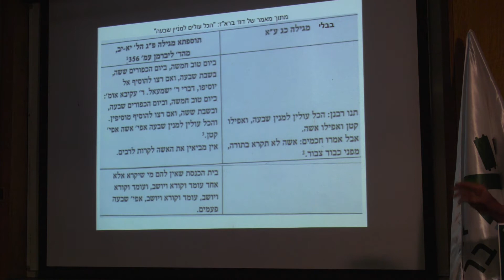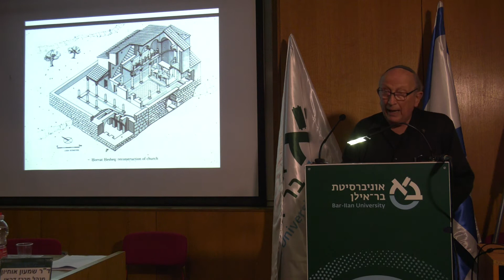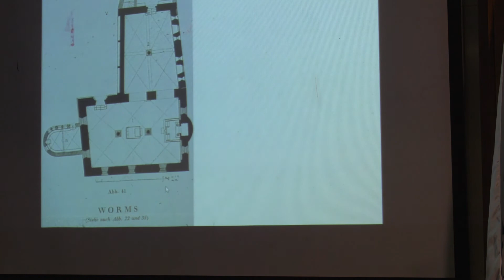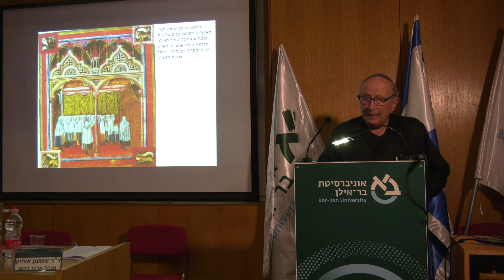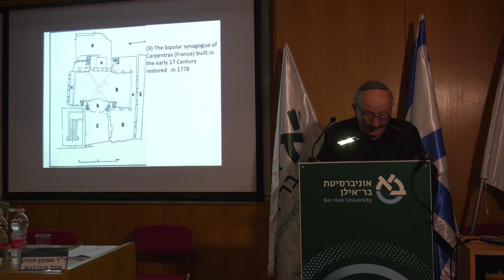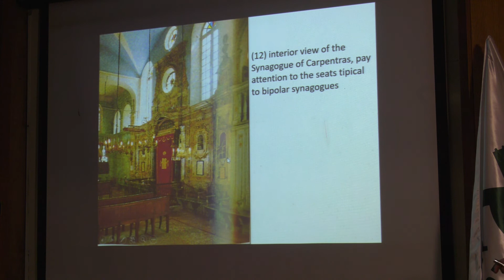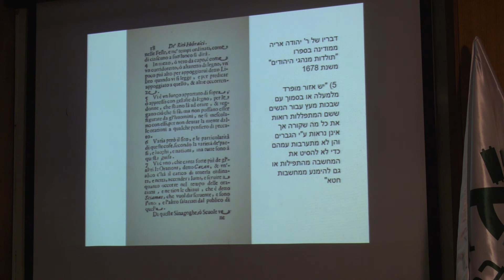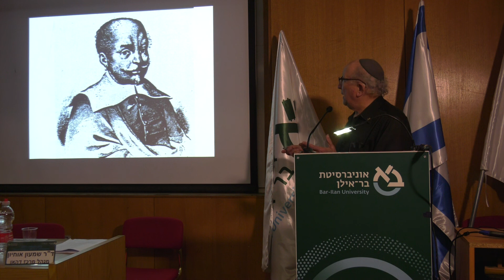מרכז דהאן - בתי הכנסת כיום, פרופ' דוד קסוטו, השתנותה של עזרת הנשים באדריכלות בתי הכנסת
בית הכנסת כיום:
בית תפילה, בית מדרש ומרכז קהילה
יום שלישי, ד' ניסן תשפ"ב , 5 באפריל 2022
אולם בק, בניין 410, אוניברסיטת בר-אילן

15:00-15:30  התכנסות וכיבוד קל
15:30-17:15  מושב פתיחה
                     יו"ר: ד"ר שמעון אוחיון, מנהל מרכז דהאן
 דברי ברכה:
מר זהר ינון, מנכ"ל אוניברסיטת בר-אילן
מר דוד בן-נאה, יו"ר הארגון העולמי של בתי הכנסת והקהילות האורתודוקסיות
         הרצאה פתיחה: פרופ' יוסף תבורי, אוניברסיטת בר-אילן
                    בית הכנסת במעגל החיים
                    פרופ' דוד קאסוטו, אוניברסיטת אריאל בשומרון
                    השתנותה של עזרת הנשים באדריכלות בית הכנסת במהלך הדורות
         פרופ' נסים לאון, אוניברסיטת בר-אילן
         הסוציולוגיה של מוסד בית הכנסת
          תכנית אמנותית
אליהו אהרון ואנסמבל אלבר

17:15-17:45 הפסקה

17:45-19:15  מושב שני: מקומם ותפקידם של בתי הכנסת בחברה הישראלית
                    יו"ר: הרב שלמה שפר, אוניברסיטת בר-אילן
                    מר שלמה ברק, חוקר עצמאי
בית הכנסת והתפילה. מי קידם את מי?
                    פרופ' חזקי שוהם, אוניברסיטת בר-אילן
                    תפקיד בית הכנסת בקהילה בישראל ובצפון אמריקה: עיון השוואתי
                    ד"ר יצחק דהן, המכון לחקר הקהילות, אוניברסיטת בר-אילן
                    המהפכה הצרפתית בלב תל אביב
                    סיפורו של בית הכנסת היכל מאיר – תולדות יצחק
                    הרב ישראל סמט, ראש תכנית "ראשית" במכון הגבוה לתורה באוניברסיטת בר-אילן
           בתי הכנסת בלוד בעת מבצע "שומר החומות"

19:15-19:30  הפסקת קפה

19:30-20:40  ד"ר יעקב הדני, יו"ר המועצה העולמית לחינוך תורני
                     הוקרה על מפעל חיים למר דוד בן נאה,
 יו"ר הארגון העולמי של בתי הכנסת והקהילות האורתודוקסיות

רב שיח – מקומן ותפקידן של הנשים בבית הכנסת
                     מנחה: גב'  אושרית סיטבון , יו"ר  מועצת ארגוני הנשים בישראל
         משתתפים:
         הרב אבינדב אבוקרט  - רב קהילת אבני החושן, גבעת שמואל
         הרבנית דבורה עברון, אוניברסיטת בר- אילן ומנהלת המכון למנהיגות הלכתית אור
         תורה סטון

         הרבנית כרמית פיינטוך, רבנית קהילת "אילנא דחיי"